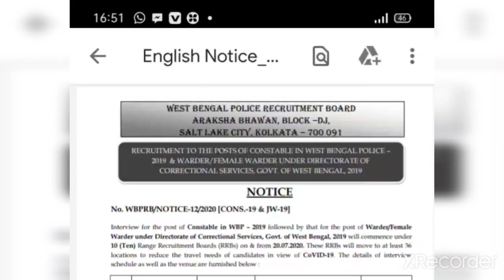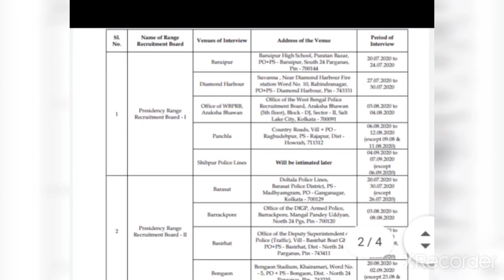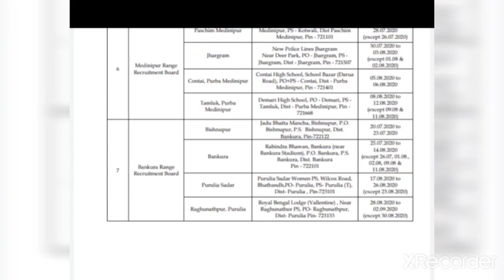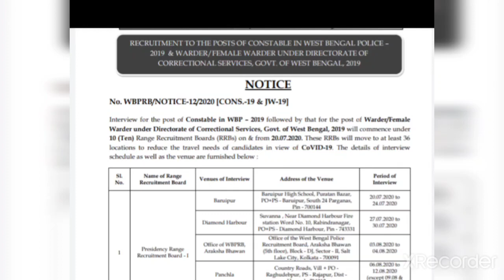🔥Wbp Police এবং Jail Police এর interview 20 July থেকে শুরু হবে।। Official News 🔥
wbp police এবং jail police এর interview 20 July থেকে শুরু হচ্ছে।‌

official news.

🔥 অবশেষে জানা গেল wbp police এবং jail police অফিসিয়াল নোটিফিকেশন কবে দিবে এবং interview কবে হবে 🔥

Wbp Police এবং Jail Police এর Interview যদি 20 তারিখে হয়।।

আজ 9  ই July তোমাদের official notification দিবে

🔥Wbp Police Constable এবং Jail Police এর Interview একসাথে শুরু হচ্ছে 🔥 20 তারিখ থেকে শুরু হচ্ছে 🔥

wbp cut of 2020